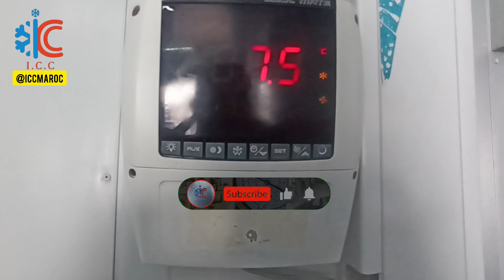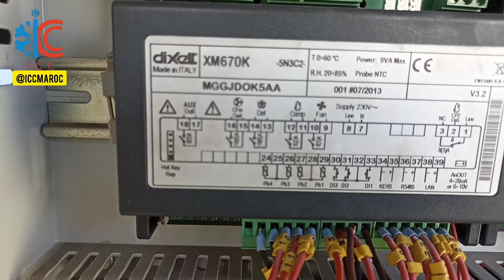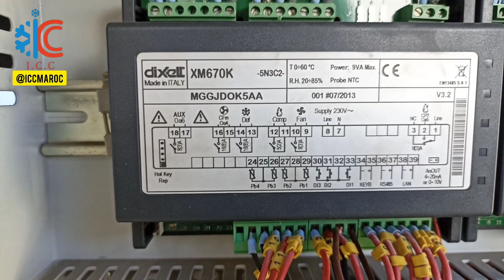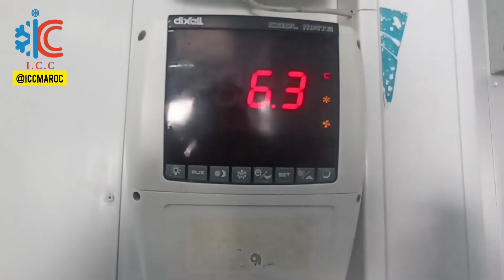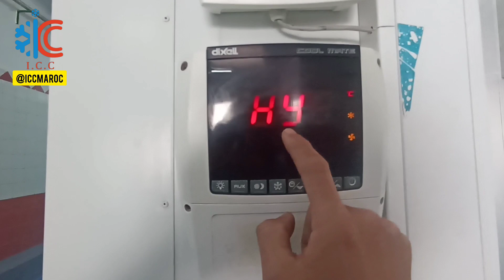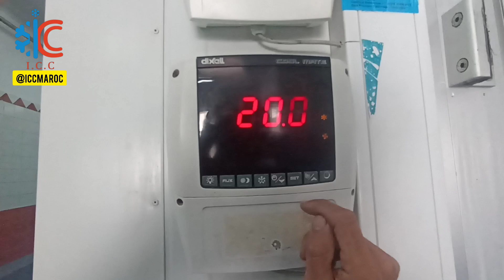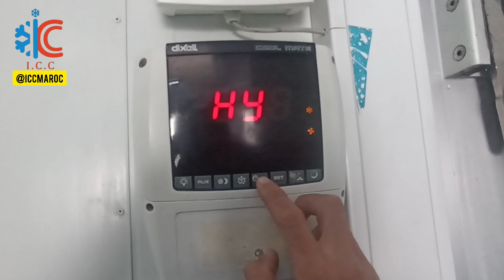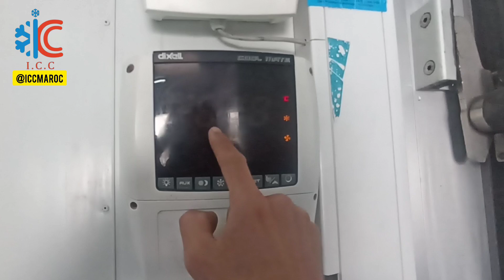كيفية توصيل وبرمجة ترموستات ديكسل / how to program and connect thermostat dixell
régulateur dixell cool mate
thermostat dixell XM670K
cool mate XM670K
thermostat dixell
programmation thermostat dixell
réglage thermostat dixell
thermostat digital dixell
dixell thermostat setting
dixell température controller settings
cara setting dixell
how to program thermostat dixell

شرح شامل ومبسط لطريقة برمجة ترموسطات dixell صنف XM670K غرف التبريد
برمجة ترموستات ديكسل
ترموستات ديكسيل
ترموستات dixell
ترموستات cool mate
تركيب الترموستات dixell كهرئيا

froid commercial
froid industriel
froid et climatisation
équipements frigorifique
l'installation frigorifique
les machines frigorifique
cooler
Cooling
réfrigération systèm
central frigorifique
central négatif
central positif
système de refrigeration
refrigeration
chambre de froid
chambre froid positif
chambre froid négatif
clima
frio
climatisation Centrale
conditionnement d'air
غرف التبريد
التبريد التجاري
التبريد الصناعي
التبريد
التبريد والتكييف
تبريد المركزي
وحدة التبريد
منظومة التبريد
دارة التبريد
دائرة التبريد
التكييف
تبريد بالأمونيا
كنترول الكهربائي للغرف التبريد
كهرباء غرف التبريد